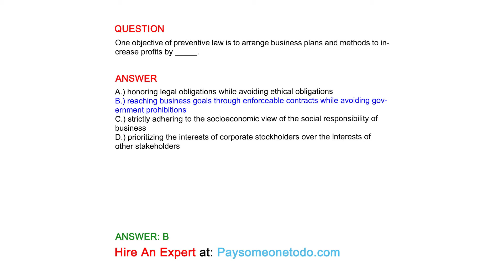One objective of preventive law is to arrange business plans and methods to increase profits by ___.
QUESTION

ANSWER
A.) honoring legal obligations while avoiding ethical obligations
B.) reaching business goals through enforceable contracts while avoiding government prohibitions
C.) strictly adhering to the socioeconomic view of the social responsibility of business
D.) prioritizing the interests of corporate stockholders over the interests of other stakeholders